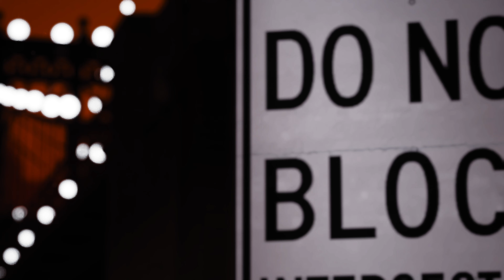Session Video 47 / "All For It" / Session skate sim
Session video 47 "All For It." This one was one I've been waiting for, at least from a music-standpoint.. When I was in college in Southern MN, I met a guy named Howie, and he gave me in introduction to the band Oasis, which is arguably the greatest rock and roll band in history. I've always wanted to use one of their songs (too many good ones), but is always hard to choose which.. when I reached out to him, he gave me a few examples immediately - and picked this quick one. Thought I'd try this live version off this album - have seen this intro at least twice live and it really pumps ya up at a show - feels like chaos when you see it - and I really wanted that feeling of 'chaos' when I build this. Lots of movement, action.. think it works. The actual video to "Familiar to Millions" video was my inspiration..

It's (again) a lot of the school yard map.. but this place is so good.. and again, compared to everyone else, I'm still catching up. Next one won't have so much, promise :) .

Notables in this one:
• FINALLY got to find a place in the street with the traffic to skate for b-roll! Been trying in various spots to get out of the map like you used to but everywhere I tried it would block me in. There's a spot in the Veteran's Park NYC map where you can get out to this dock area.. (it's also where I built the big vert ramp).. fun getting some traffic shots!
• Added a few sound effects in this one for the 'to-tails' and 'to-noses' in a few spots. Just didn't have enough oohmp in the game sound effects.
• The slam at 1:53 was too funny not to include.
• The original title was to be "Mad fer It" which is a phrase they brothers' Gallagher say a lot, but since it lined up with the lyrics of the song when the woman says 'I'm all for it", thus made it clear it needed to be changed.

I'm starting a project with Blue-Keez from Reddit finally.. it's gonna be sick. Another all-transition one, but with probably the best transition guy I've ever seen (stuff he does fuels you to try what you think is impossible in this game). We've been trying to get something going for months now, but finally it's started. Not sure when it'll be out, but it's coming!

And then on to 48. Stoked to share it!